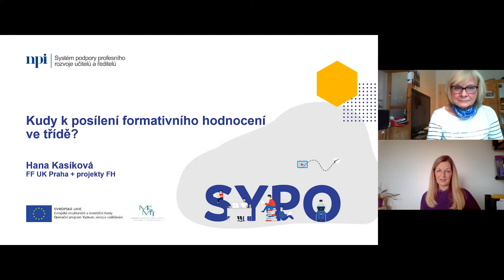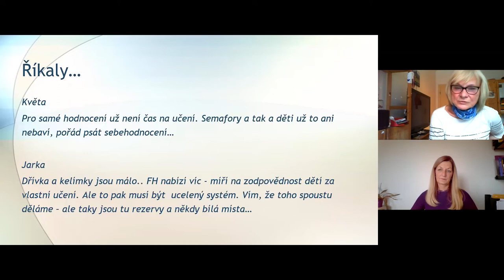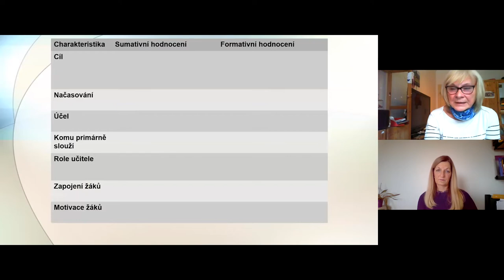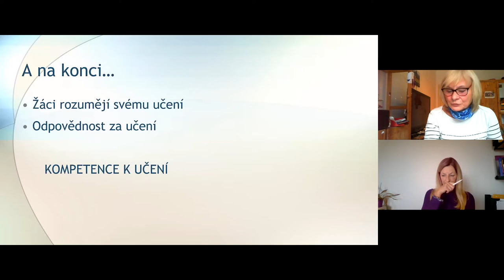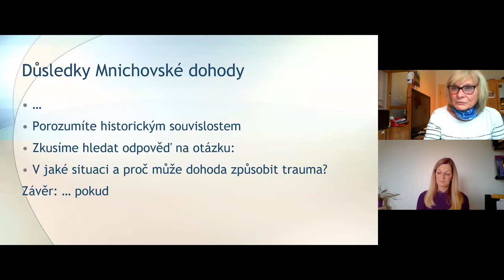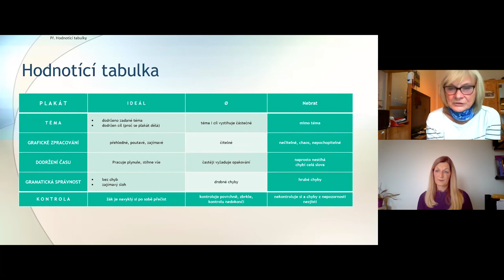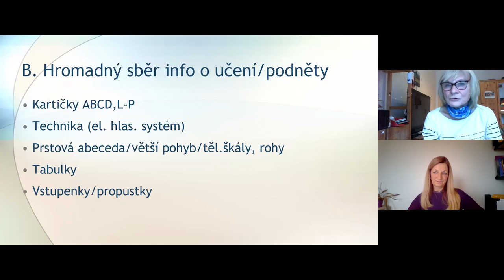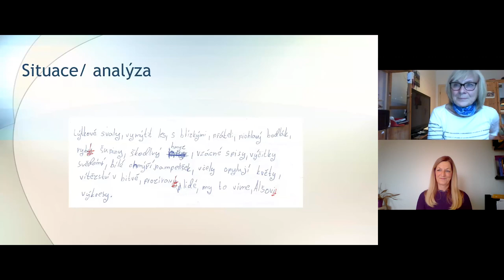ZU - Kudy k posílení formativního hodnocení ve třídě , 1/3 - H. Kasíková, R. Lisnerová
Lektorky: Doc. PhDr. Hana Kasíková, CSc., PhDr. Romana Lisnerová, Ph.D.

Webináře jsou připravovány se zaměřením na podporu začínajících učitelů. Obsah webinářů je zaměřen na klíčová témata, která učitelé při vstupu do praxe nejčastěji řeší a které vzešla ze spolupráce se začínajícími učiteli v KA Začínající učitel.

S otázkou "Kudy k posílení formativního hodnocení ve třídě?" a jejím zodpovídáním se setkáme ve třech částech. Pozornost jí budeme věnovat v delším časovém horizontu, protože jde o tematiku mnohostrannou a také proto, že chceme, aby si učitelé měli čas určité náměty vyzkoušet ve vlastní práci a vyhodnocovat si je sami či ve spolupráci s jiným učitelem na škole – co a  jak fungovalo, co a proč ne. Ve webinářích budeme pracovat s konkrétními příklady, s možností diskutovat jejich varianty pro různé podmínky.

První díl z naší trilogie webinářů budeme věnovat následujícím otázkám: Kdy formativní hodnocení funguje tak, jak slibují výzkumy i praxe zkušených? Co už víme z přípravného vzdělávání, v čem je možné se zdokonalit? Jestliže chceme posílit formativní hodnocení, s čím je dobré začít? Jak si udělat revizi linky ve výuce: společné zaměření na učení – čeho jsme dosáhli? A jaké jsou důležité postupy (strategie i techniky) pro ověření, že postupujeme k zamýšleným výsledkům učení v hodině?